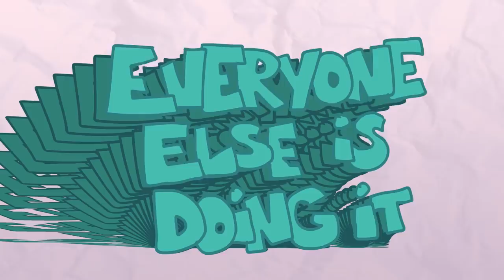7 Persuasion Tactics to Be Aware of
Are you wondering how to get people to say yes? Perhaps, your parents right? If so, here are 7 strategies supported by research to help you get into the mind of your test subjects. Good luck! Use the power for good please!

Also, thank you to everyone who has supported us. We're giving out a free Psych2Go digital magazine here:

Sources Used:

(different types of people respond to different methods of persuasion)

This study states that extraverted people respond differently to different kinds of persuasion techniques

Do Favors For People
(reciprocity bias - people want to do favors for people who have helped them in the past)

Tell Them Everyone Else Is Doing It
(social proof - people are more likely to agree to something if they think other people are already doing it

Make Them Feel Like What You're Offering Is A Rare Opportunity
(scarcity principle - things in short supply are inherently more desirable)

(people are more easily persuaded by a non-credible source later in time than they are immediately afterwards. This is known as the sleeper effect

Make It Emotional
studies have shown that arguments are more persuasive when they're framed with emotional undertones. specifically, they're more effective when they match the target's current emotional state, and provide emotional expected outcomes

Always Keep A Sense Of Humor
This study found that adding a sense of humor (including self-effacing humor) helps persuade people.